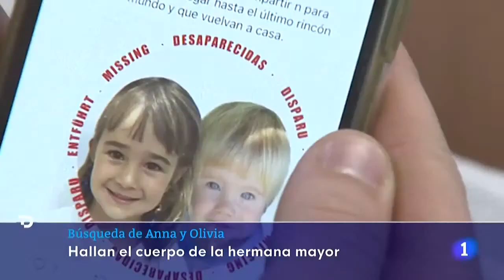NIÑAS TENERIFE Hallan el cuerpo de la hermana mayor, OLIVIA de 6 años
El Tribunal Superior de Justicia de Canarias (TSJC) ha informado este jueves de que, a falta de pruebas médico forenses más determinantes, el cuerpo hallado en el mar corresponde "prácticamente con toda seguridad" a Olivia, de seis años, que desapareció junto a su hermana, Anna, de uno, y su padre, Tomás G., en Tenerife.
El cuerpo fue hallado por el robot del buque de búsqueda Ángeles Alvariño a mediodía de hoy a unos 1.000 metros de profundidad a unas tres millas de la costa tinerfeña y se encontraba en el interior de una bolsa de deportes amarrada a un ancla, informa el Tribunal Superior de Justicia de Canarias. Junto a ella, se encontraba otra bolsa de deportes vacía.
El TSJC ha comunicado que la magistrada titular del Juzgado de Primera Instancia e Instrucción número 3 de Güimar acaba de practicar en el Instituto Anatómico Forense de Tenerife, en La Laguna, el levantamiento del cadáver de una niña de en torno a los seis años.
El TSJC indica que el cuerpo fue trasladado a tierra sobre las 18.00 horas y llevado al Anatómico Forense para el levantamiento.
Desde el pasado 30 de mayo el buque del Instituto Español de Oceanografía rastrea el litoral de Tenerife en busca de algún rastro de Olivia y de Anna.
El padre de las menores fue visto por última vez en la marina de Santa Cruz de Tenerife cargando su lancha con varias bolsas y llegó a zarpar hasta en dos ocasiones, aunque nunca fue visto con las menores